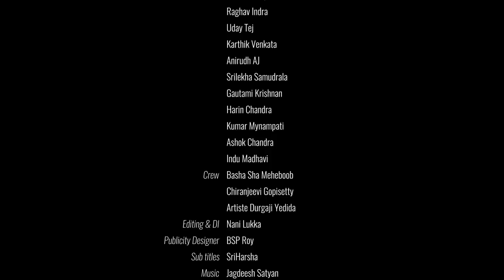Best Of Geetha Subramanyam | Telugu Web Series | Part 1 - Wirally originals|| Tamada Media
Geetha Subramanyam is a Telugu Web Series which Explores the Tom & Jerry kind of couple who are in live in relationship. Watch The Best of Geetha Subramanyam - Part 1.

A young couple who are in a live-in relationship and constantly at loggerheads with each other learns that they are actually a match made in heaven.

Casting: Manoj Krishna Tanneru, Darshini Sekhar, Indu madhavi, Ravi Siva Teja Paila, Raghav Indra, Uday Tej, Karthik Venkata, Anirudh AJ, Srilekha Samudrala, Gautami Krishnan, Harin Chandra,

A Srinivas & Sivasai Writings
Dialogues & Directed by : SivaSai Vardhan Jaladhanki,
DOP: Kamal Nabh, Sreedhar Kv,
Lyrics: Bhaskarabhatla Ravikumar Garu & Basha
Editing & DI : Nani Lukka,
Publicity design: Bsp Roy,
Dubbing : Swathi Musti,
Department: Basha Sha Meheboob, Chiranjeevi Gopisetty, Artiste Durgaji Yedida
Location Courtesy: Anirudh AJ, Aparna Bulusu
Line Producers: Sriharsha Basava, Karthik
Marketing- Anil, Bhavya Natasha
Production: Padma
Producers: Saideep Reddy Borra , Rahul Tamada

Wirally is one of the signature products under Tamada Media and is one of South India's Fastest Growing Digital Networks. Apart from having a Publishing destination called wirally.com, we have also started producing original Digital first video content on our YouTube channel. Here you’ll find everything from short films to comedy sketches. Web Series and Short Films at Wirally also Encourages The Talent in Film Making, Acting, Cinematography, Direction, Story Writing, and Music Composing. We post content in Telugu, so if you’re looking for love stories or web series in Telugu or you Just want to be Entertained. Then look No Further.